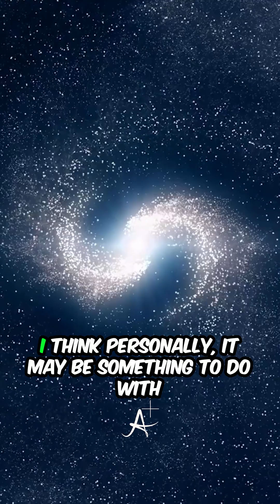Mathematics - The Language of the Universe w/Brian Cox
Galileo believed that the universe is written in the language of mathematics, and modern physics seems to confirm this idea. But why is the universe so mathematical?